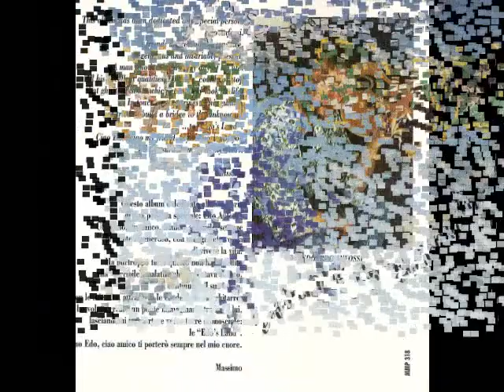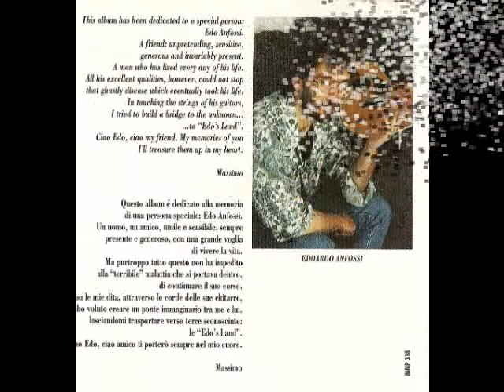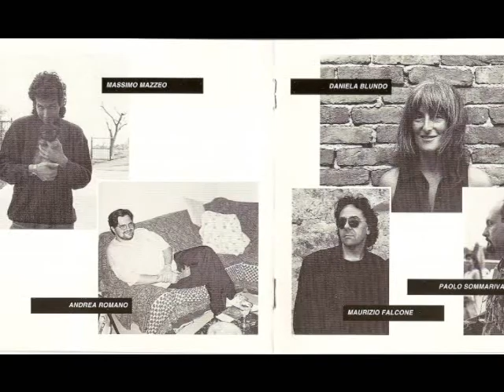Mare D'Inverno - Nostalgia - (album 1997) Welcome To The Edo's Land -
Mare D'Inverno - Nostalgia - 1997 album: "Welcome To The Edo's Land" - Massimo Mazzeo (acoustic guitar and vocal) - Andrea Romano (keyboards and programming)